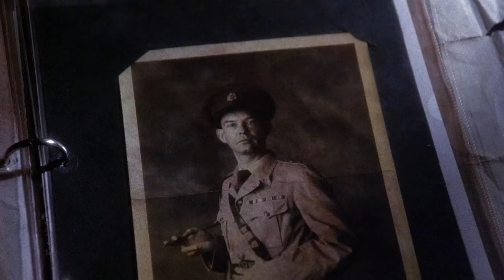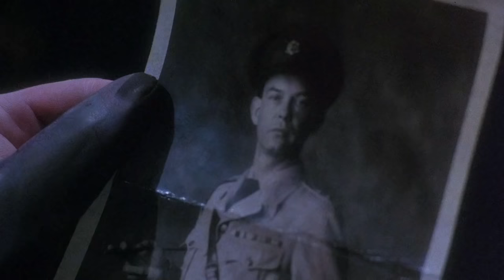Dr. Channard - One Of Most Sadistic Cenobites In The Hellraiser Universe – Explained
Monstrous entities and dark, twisted creatures have always been an integral part of horror movies. Yet, when Hellraiser first came up with the concept of Cenobites, the fans were taken aback. It was a sudden departure from the conventional monsters, and the characteristics of the Cenobites were stuff that people couldn’t imagine in their wildest dreams. Maybe that is what powered the insane popularity of the franchise, and the Cenobites became one of the most feared and loved characters in horror history. These creatures explored the dark corners of human sins, tested the boundaries of pain and pleasure, and their sadomasochist ways created something that was far from the stereotype.
While speaking about Cenobites, Pinhead usually hogs the limelight, and courtesy of the fascinating storyline around him, Pinhead is the most popular among them, and rightly so! However, there are some other relatively lesser-known Cenobites who are equally threatening and demented if not more. Dr. Channard is one of these terrifying Cenobites who scarred the audience with his unthinkable antics. In this video, we explore everything about this twisted servant of Leviathan, and you are surely going to remember this nightmarish creature of hell for a very long time!

0:00 Intro
1:47 Early signs of evil ñ Dr. Channard as human
3:14 Crossing over to the other side of hell!
6:07 The ghastly transformation of Dr. Channard into the Doctor Cenobite